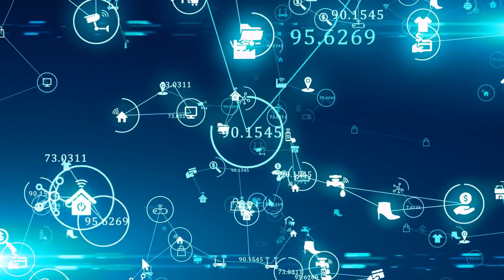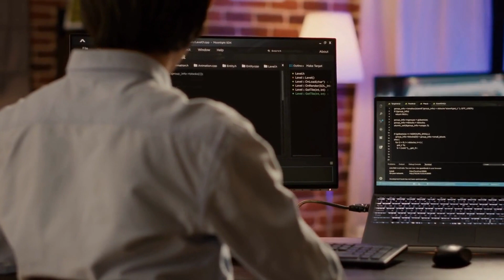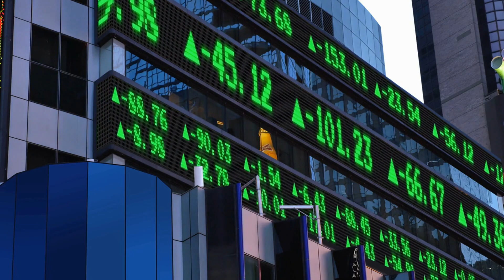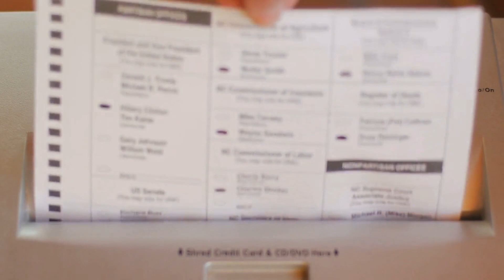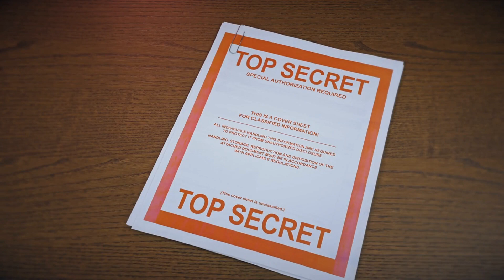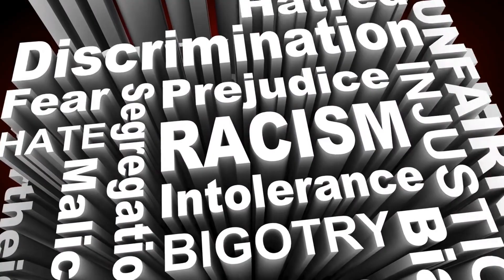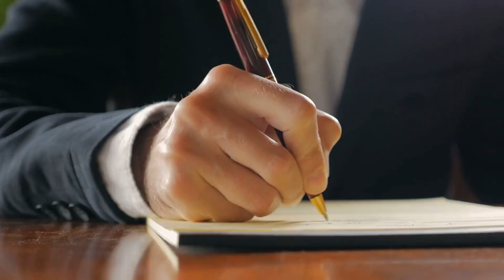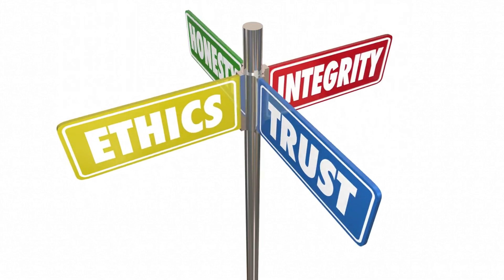The Shocking Ways Technology Will Fuel Future World Wars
Technology is changing the world in amazing ways. But it's also changing the way we fight and defend ourselves. In this video, we'll explore the shocking ways technology will fuel future world wars. We'll look at how different countries are developing and using new weapons and strategies that could give them an edge or a disadvantage in a global conflict. We'll also see how technology could affect the ethics, laws, and consequences of war. This is a topic that you don't want to miss, because it could affect all of us in the near future.

Watch this video to learn more about:

- How technology has already transformed warfare by increasing the range, accuracy, and lethality of weapons, by enhancing the capabilities and survival of soldiers, and by enabling new forms of warfare, such as cyberattacks, drones, and artificial intelligence.
- How technology is likely to shape future warfare by enabling new capabilities, creating new vulnerabilities, and challenging existing norms and rules. How technology will also affect the balance of power and influence among different countries and actors.
- Some of the emerging technologies that could be game-changers in future warfare, such as quantum computing, biotechnology, nanotechnology, hypersonic weapons, space weapons, and cyberweapons.
- Some of the ethical and moral implications of using technology in warfare, such as responsibility, accountability, proportionality, reliability, security, compatibility, dignity, and values.
- Some of the potential risks of using technology in warfare, such as lowering the threshold for war, escalating conflicts, creating asymmetries and instabilities, and undermining human control and oversight.